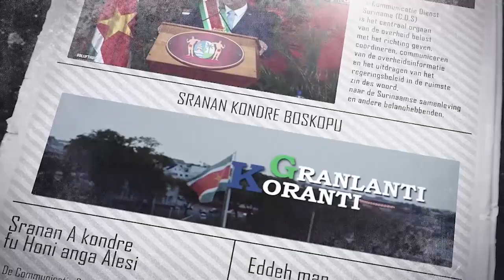𝔾ℝ𝔸ℕ𝕃𝔸ℕ𝕋𝕀 𝕂𝕆ℝ𝔸ℕ𝕋𝕀 (SRANAN) DD 16 Februari 2022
De onderwerpen in deze aflevering zijn:
- President Chandrikapersad Santokhi presenteert Surinaamse visie energiebeleid
- Suriname en Barbados buigen zich over versterken relatie
- Verandermanagement team KPS ingesteld